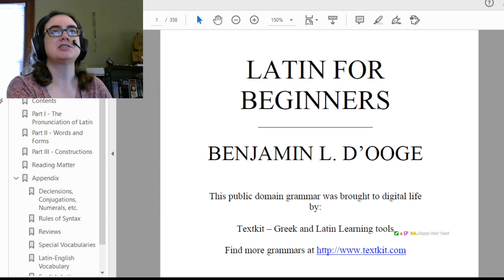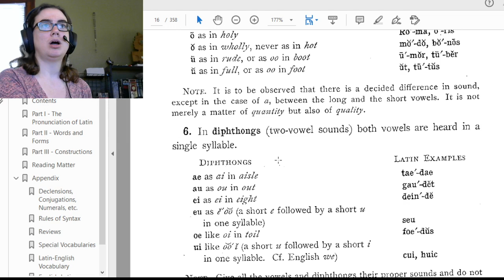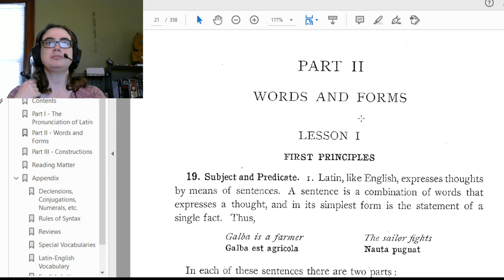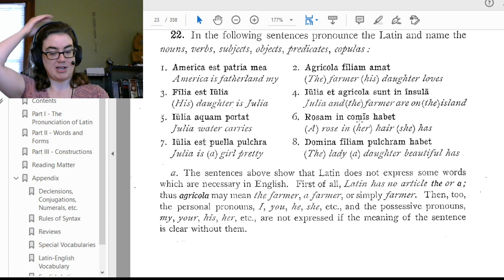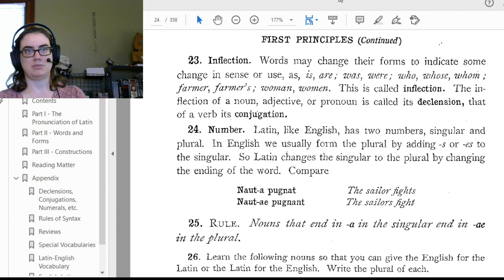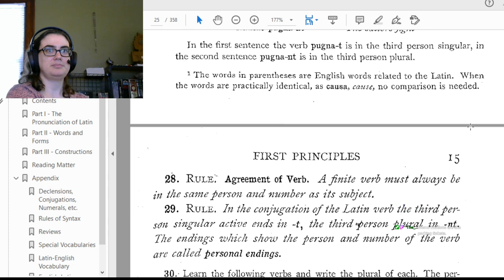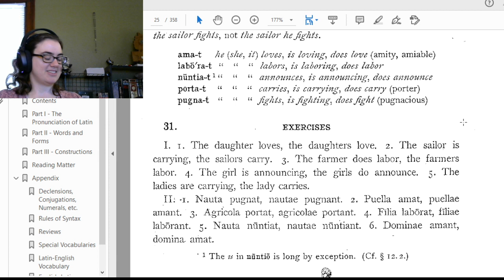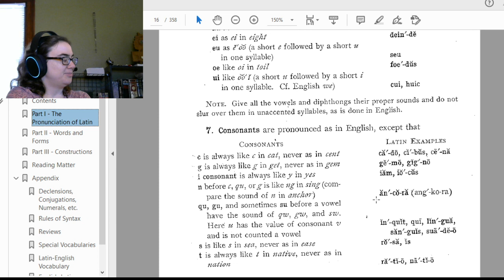Learn Latin in a Year (Part 1)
Freely available Latin learning materials can be found - you can follow along with Benjamin L D'ooge's "Latin for Beginners"!